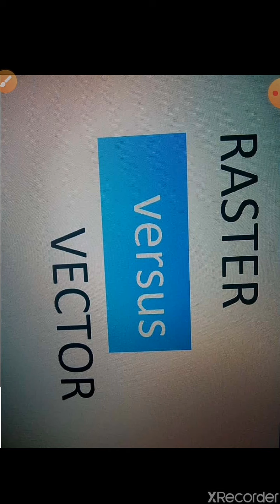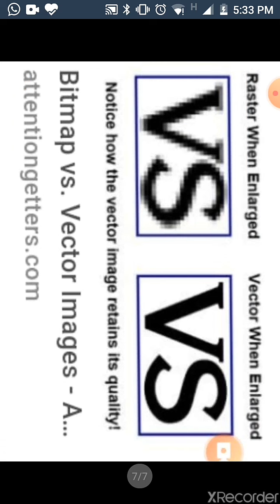Difference between Raster and Vector Data in GIS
Difference between Raster and Vector data